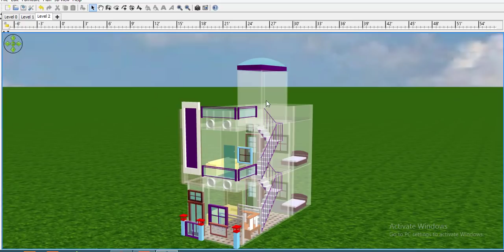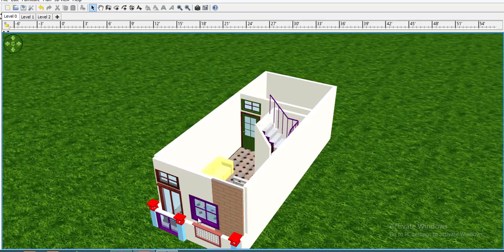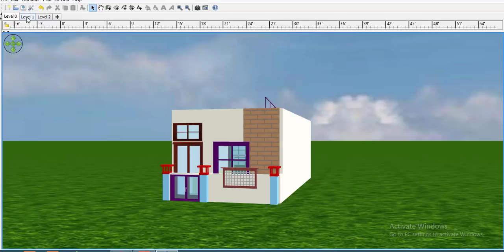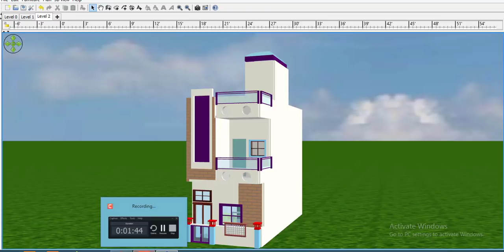12 by 30 home plan,12 by 30 modern home design,12 by 30 ghar ka naksha,12 by 30 modern house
1.Best finger print device morpho
2.Best finger print device mantra mfs 100
3.Best finger print device startek FM220
4.Low price epson printer
5.Best price epson printer
6.Best multifunction Hp printer
7.HP Best Laptop
8.Dell Best Laptop
9.Best Lemination machine
10.Best pvc card printer
11.Best Web camera